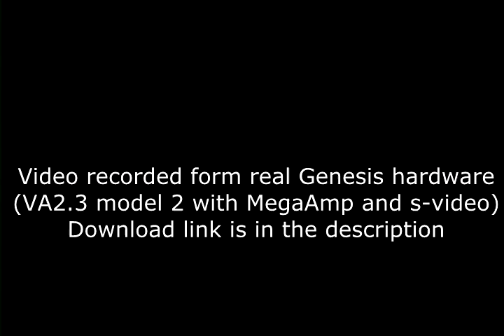The Adventures of DMA David EP1 - Genesis homebrew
Simple multiple choice adventure example using direct color DMA for images.